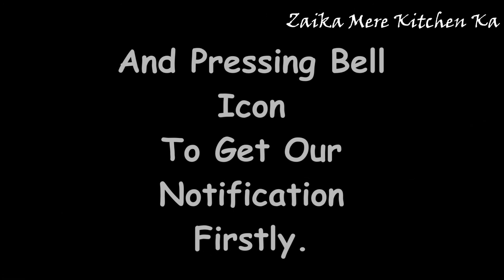Mughlai Chicken Curry - Zaika Mere Kitchen Ka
Hello!

Here are your ingredients:
FOR 2 KG CHICKEN
Chicken - 2 Kg
Dahi - 400 gm
Onion - 500 gm
Green Chili Paste - 8/10
Coriander Powder - 2 Tsp
Bay Leaves - 2 to 3

MAKE A PASTE OF:
Cashew - 16
Khashkhash - 2 Tsp
Maghaz - 2 Tsp

Charcoal - 1 piece

FOR 1 KG CHICKEN
Chicken - 1 Kg
Dahi - 200 gm
Onion - 250 gm
Green Chili Paste - 4/5
Coriander Powder - 1.5 Tsp
Bay Leaves - 1 to 2

Cashew - 8
Khashkhash - 1 Tsp
Maghaz - 1 Tsp

Charcoal - 1 piece

If you are having any kind of :
-SUGGESTION
-COMPLAINT
-DOUBT FOR COOKING